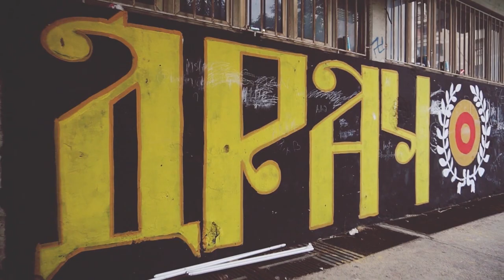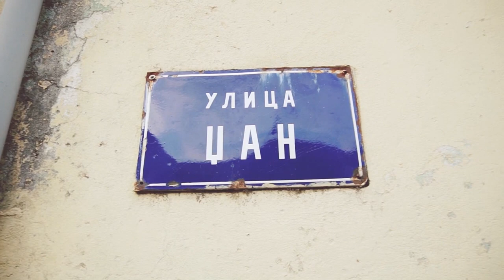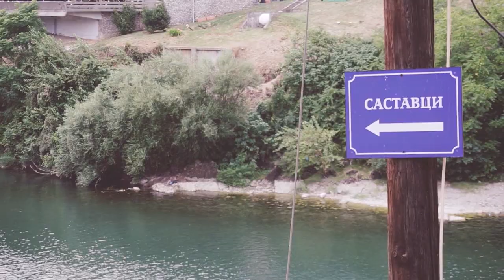GRAD KOJI VOLIM - VILI FERDINANDI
Još uvijek svira na violini koju je kupio kao student, jer instrument i onaj koji ga svira imaju neraskidivu vezu i zajedno sazrijevaju.
Crnogorski muzičar i muzički pedagog Vili Ferdinandi ipak nije ostao zarobljen unutar žanrova i repertoara na isti način na koji je prigrlio svoju „number one“ violinu – prošao je gomilu orkestara, ovjerio je svaki muzički pravac, i već mjesecima je ponovo koncertno aktivan.

Posljednja tri nastupa je imao problem da priđe pozornici usljed povrede zgloba koju je zadobio u decembru, no to nije uticalo na kvalitet njegovog sviranja. Nakon duge koncertne pauze odsvirao je jedan solistički koncert (uz pratnju Davora Novaka na klaviru) i dva koncerta kao gostujući muzičar. Sa MP triom je u januaru oduševio publiku u KIC-u „Budo Tomović“, izvodeći džez standarde, kombinujući umijeće, želju, upornost i unutrašnju razdraganost.

Na pitanje da li je njegova želja da uprkos bolovima bude na sceni svojevrsna lekcija mladim muzičarima da šou ipak mora da ide dalje, nasmijao se. Nije mu bilo lako da prihvati, ali se radi o prijateljima i sjajnim muzičarima i nije ih iznevjerio.

- Nosio sam u to vrijeme čizmu koja štiti zglob koji sam povrijedio, išao sam na štake, nije bilo lako, ali sam mogao da funkcionišem. Naravno, stepenice jesu bile problem, ali na ravnom problema nije bilo. Malo me sve to podsjetilo na Icaka

Pelmana, violinistu kojeg cijenim mnogo, koji je nastupao sa Pinkasom Cukermanom. Pinkas svira violu za tu priliku, a inače su obojica violinisti. I davno, prije 30 ili 40 godina, na televiziji su često puštani snimci iz Londona na kojima su njih dvojica svirali duete za violinu i violu. Prvi je izlazio Pelman sa štakama, sjeo bi na stolicu, a poslije njega je dolazio Cukerman koji je donosio njegovu violinu i svoju violu. I izuzetno su svirali. To me malo podsjetilo, pa sam se i šalio s kolegama: „Evo me ko Pelman, samo je trebalo neko da mi doda violinu“ – rekao je Ferdinandi za Pobjedu.

Iako je već u penziji, još uvijek razmišlja dosta moderno kad je u pitanju klasična muzika i muzika uopšte, jer je njegov otac svirao i narodnu i zabavnu i klasičnu muziku u orkestru u kome je i sam radio skoro 40 godina, od šesnaeste. Prisjetio se najranijeg djetinjstva uz muziku.

- Kući su kod nas, budući da smo imali klavir, dolazili njegove kolege, dolazila je kad sam imao četiri ili pet godina i Ksenija Cicvarić, pa je dolazio Karović iz Nikšića, pa su tu pripremali snimanja i koncerte. Ja sam slušao sve to, tako da mi ništa od toga nije bilo strano, a nije me bilo ni sramota da sviram bilo koju vrstu muzike, ako to pošteno odradim, pošteno odsviram. Vodio sam računa samo da to bude dobro – rekao je Ferdinandi.

Kad je u pitanju sabijanje muzike u žanrovske okvire, poznati violinista smatra da dok se čovjek uči, dok je u školi, na akademiji, ne bi trebalo forsirati bilo što drugo osim klasične muzike.

- Sporadično nije problem. Ja sam morao kao srednjoškolac da učestvujem u snimanjima narodne muzike kad je Slavko Kovačević bio režiser, a muzički urednik je bio Boro Tamindžić. Jednostavno nije bilo drugih, malo je muzičara bilo i ja sam morao da se prihvatim i toga, ali to mi nije bilo nepoznato, tako da sam odrađivao i to. Poslije, kad sam diplomirao i vratio se u Crnu Goru, pravili smo u novoj zgradi televizije i taj mali zabavni orkestar, pa revijski, dodavali gudače, ponekog duvača da bismo nekako imali program. Pogotovo za snimanje novogodišnjeg programa morali smo sve to da odrađujemo. Ništa to meni nije bilo ni teško ni strano, svirao sam u džez klubovima, u kafani i na koncertnim podijumima. Naravno, prvoj ljubavi uvijek se vraćam, toj klasičnoj muzici. Zadnjih par godina se najviše bavim klasičnom muzikom – objasnio je Ferdinandi.